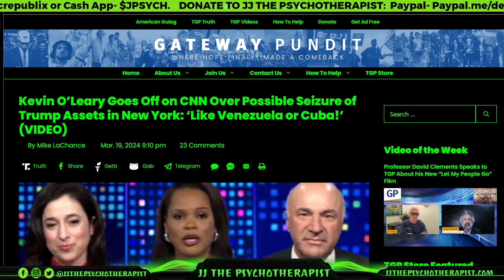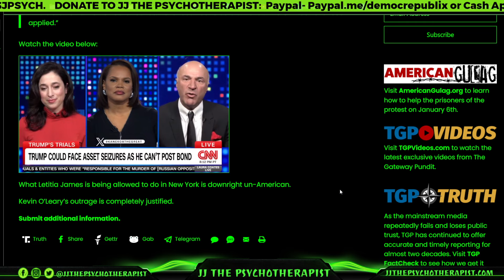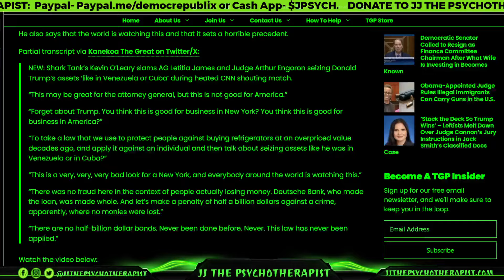Kevin O’Leary Goes Off on CNN Over Possible Seizure of Trump Assets in NY: ‘Like Venezuela or Cuba!’